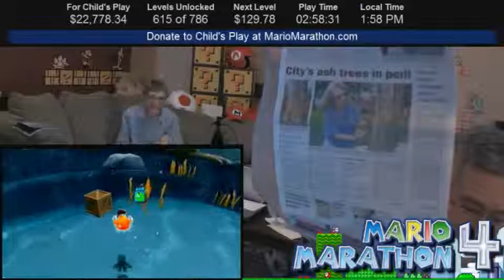Mario Marathon 4 Part 02 1 222459 15590223